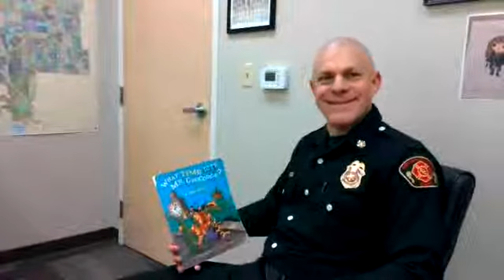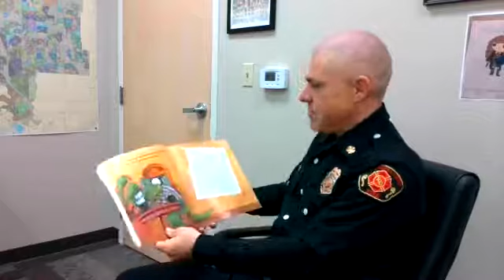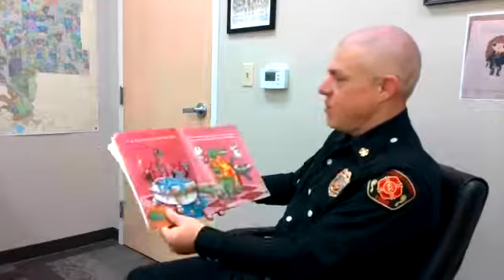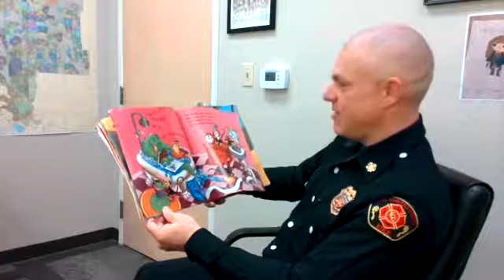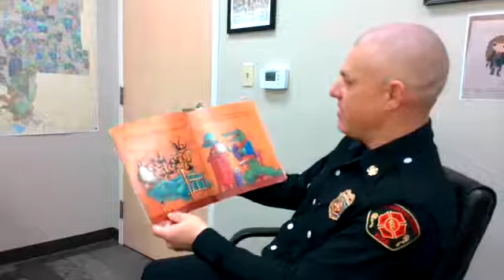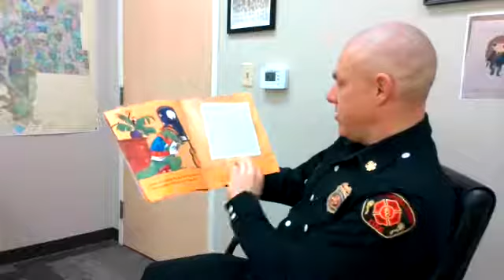Guest Reader East Contra Costa Fire Chief Brian Helmick